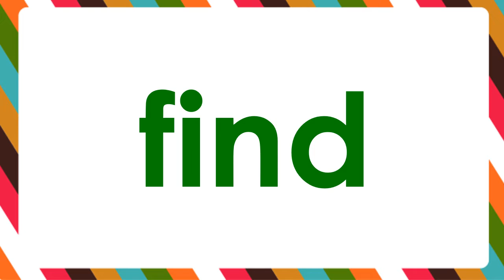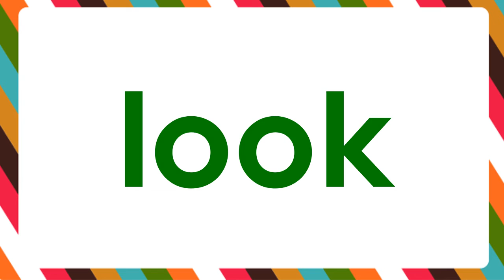Learn Sight Words || Pop out words flashcard style || Level 1 || High Frequency Words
Watch this video to learn and review high frequency words on the Dolch Sight Words List.